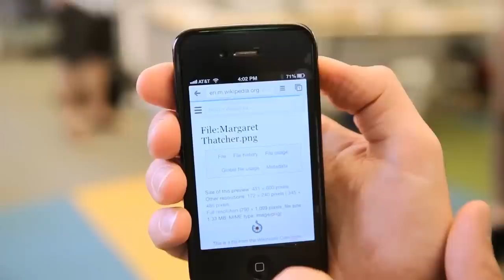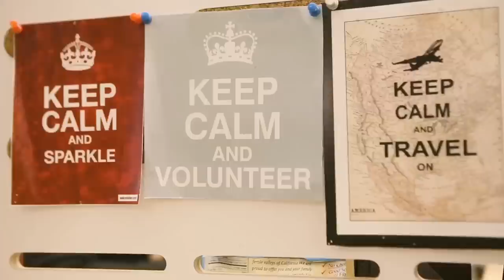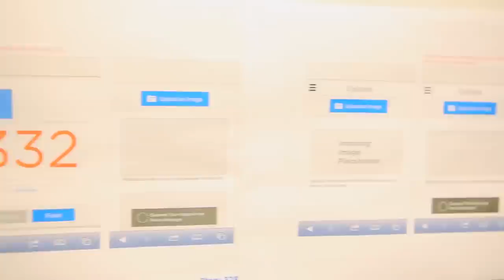The Wikimedia Foundation's Maryana Pinchuk | Engadget